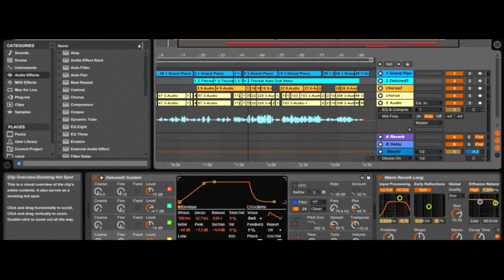My life as a bedroom indie musician | Su Lee - Sing With You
I hope this video (and many more videos to come) help millions who dream and hustle.